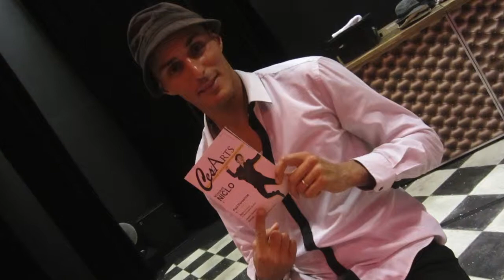La Micro-Interview de Mustapha Ridaoui de la Compagnie Pyramid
Mustapha Ridaoui parle du dernier spectacle de la Compagnie Pyramid, "Ballet Bar" au micro de Ces Arts.